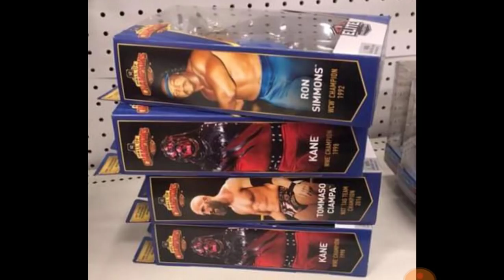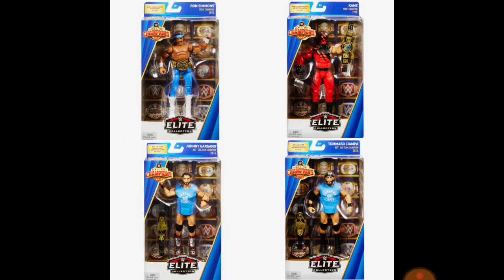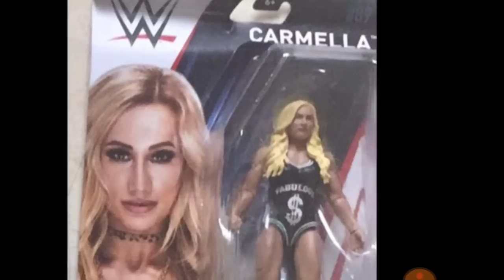NEW WWE ACTION FIGURES FOUND IN STORES + NEW IMAGES!